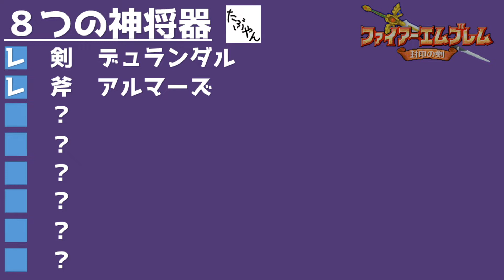#40 ファイアーエムブレム 封印の剣 実況 14章外伝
ファイアーエムブレム 封印の剣 を実況プレイ 第14章外伝 業火の理 砂漠の真ん中に、突如現れた湖には海賊たちが潜んでいました。神将器を見つける戦い。

斧や剣装備の敵が多いので、こちらも剣士中心にユニット選択して挑戦します。クラスチェンジ近いメンバーの、フィル、リリーナ、スー、シンをレベル20まで上げたい。

★ファイアーエムブレムシリーズ 戦いの軌跡　【たぶやん】・ファイアーエムブレム 暗黒竜と光の剣 ファミコン版実況なし、紋章の謎（ここから実況あり）、聖戦の系譜、覚醒、風花雪月はメンバー限定動画でプレイ中　チャンネルのトップページから、【ファイアーエムブレム】セクションの再生リストよりご視聴可能です。

▼ファイアーエムブレム 封印の剣 の再生リスト